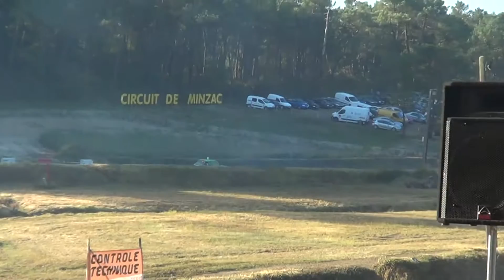Autocross Minzac national 2016 manche 1 T1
saison autocross poursuite sur terre 2016 x1/9 auto-cross auto cross p2 UFOLEP